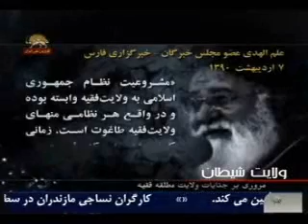ولايت شيطاني خميني,همان ولايت فقيه خامنه اي است ق.ا-3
ولايت شيطان خميني, ظرفيت شگفت انگيزدرجنايت وشقاوت
در تاريخ ديكتاتورهاي زيادي آمده اند و رفته اند حتي در دوران معاصر ديكتاتوري سلطنتي ايران , ديكتاتوري فاشيستي هيتلر, ديكتاتوي سرهنگهاي يونان و ...ولي آيا ديكتاتوري ولايت فقيه در اين جمله هست؟
قسمت اول ولايت شيطان
 سيماي آزادي 13مهر